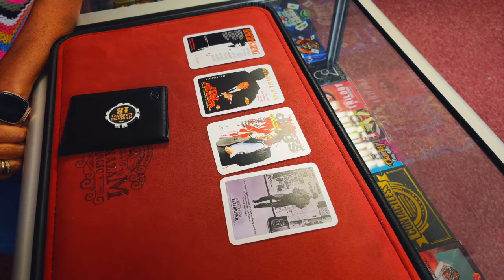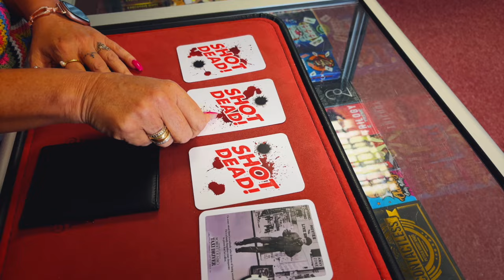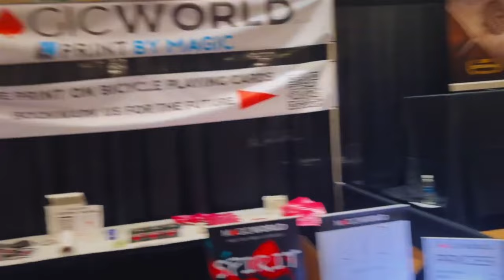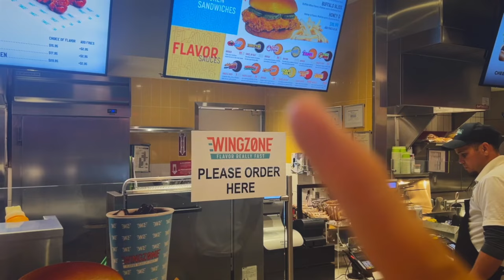Alakazam Weekly Vlog Episode 24 | MAGIC LIVE SPECIAL!!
Welcome to this weeks very special Magic Live special! This week, Harry and Peter headed to Las Vegas to attending one of the biggest magic events in the calendar... Magic Live! Thank you to everyone who visited the stand, it was amazing to meet so many of you! Check out some clips of what the guys got up too as well as a very spicy dad vs lad!

Over seas at Alakazam HQ, Andy, Emma, Jenny and Jamie held down the fort and took part in a very cheeky 'In It to Win It!'

Emma learnt another 'killer' trick in Educating Emma.

Andy impresses us all with a wonderful trick by John Bannon!

Our USA team member Chris shares some updates from our USA store!

And Jenny hosts a very funny lunch section!

All this and more in this weeks vlog!

To find out more about the team behind this vlog, please